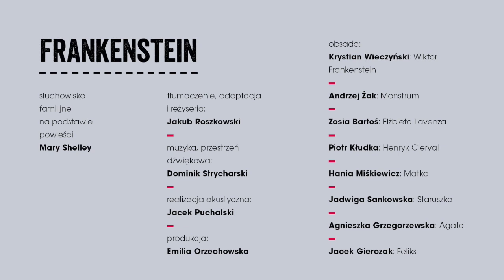UCHOSFERA: Frankenstein | odcinek I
Frankenstein
słuchowisko familijne na podstawie powieści Mary Shelley
tłumaczenie, adaptacja i reżyseria: Jakub Roszkowski
muzyka, przestrzeń dźwiękowa: Dominik Strycharski
realizacja akustyczna: Jacek Puchalski
produkcja: Emilia Orzechowska
obsada
Krystian Wieczyński – Wiktor Frankenstein
Andrzej Żak – Monstrum
Zosia Bartoś – Elżbieta Lavenza
Piotr Kłudka – Henryk Clerval
Hania Miśkiewicz – Matka
Jadwiga Sankowska – Staruszka
Agnieszka Grzegorzewska – Agata
Jacek Gierczak – Feliks

Produkcja: Miejski Teatr Miniatura, Radio Gdańsk